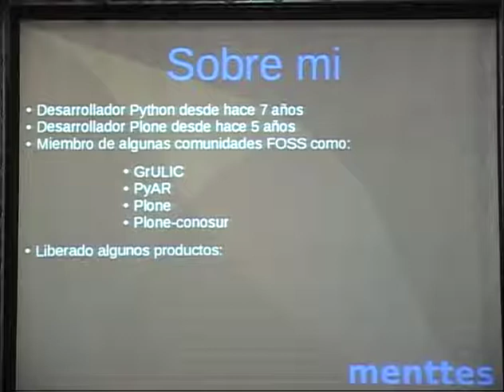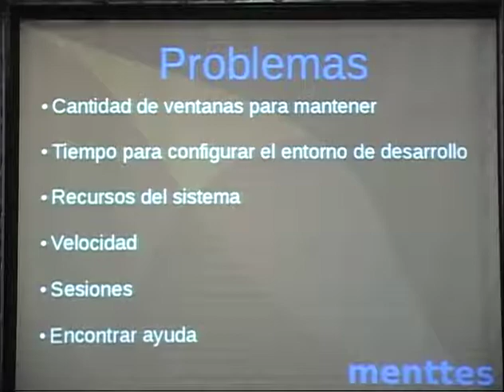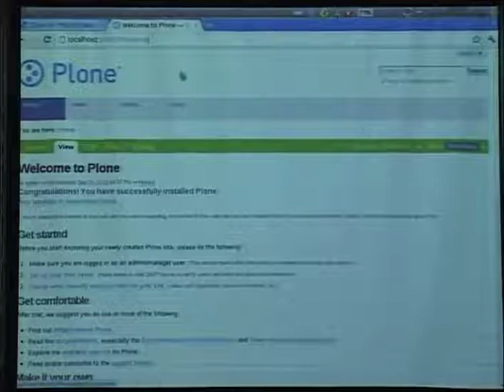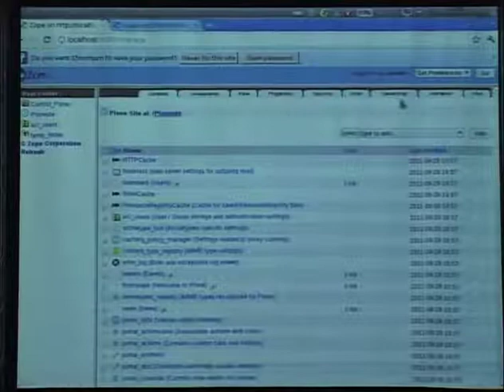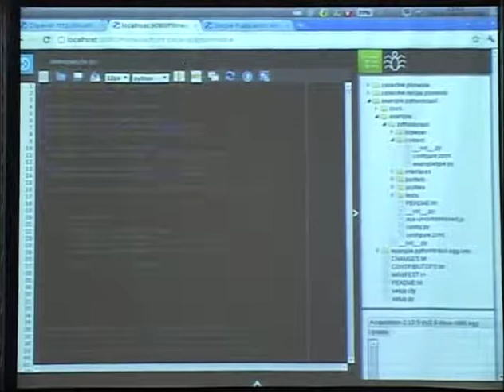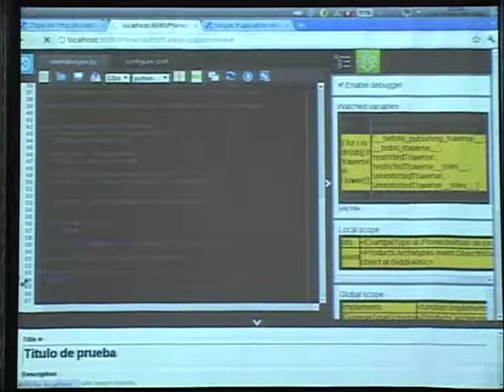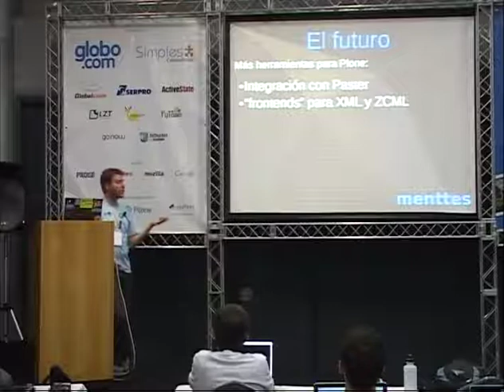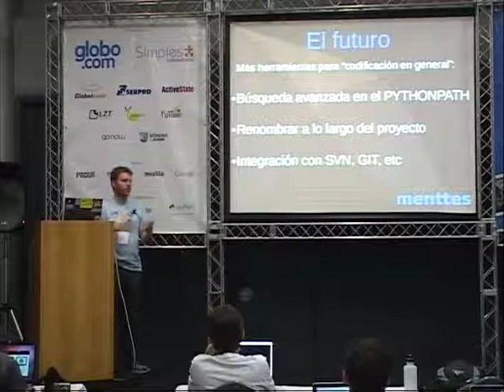2 Franco Pellegrini PloneIDE Making plone development easier and faster